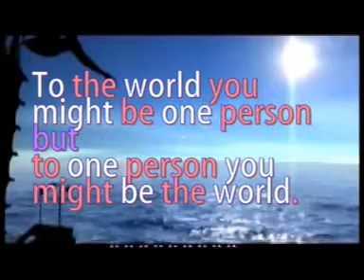memoirs of yasmin ridzwan part1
Intro of the memoir .(Yasmin ridzwan - my late wife)